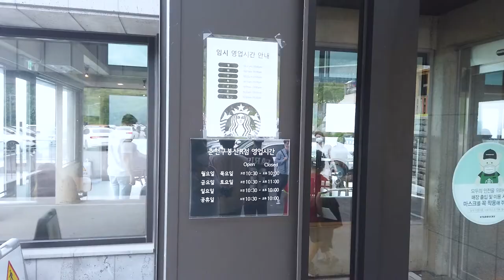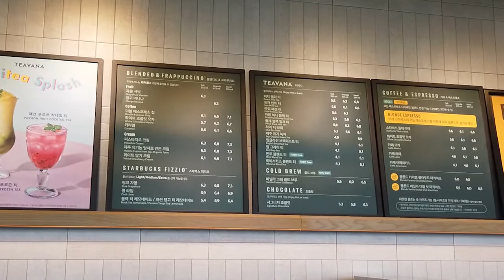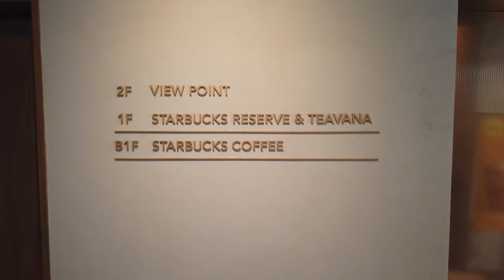[춘천카페 포토존 시리즈 3] 스타벅스 |포토스팟 | 안내영상| Beautiful Korea Cafe series "cafe starbucks"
SNS PHOTO CAFE 'STARBUCKS'
춘천 인스타용 사진맛집 '스타벅스' | 구봉산 스타벅스 리저브 점

Chuncheon city in Korea Cafe series " STARBUCKS'